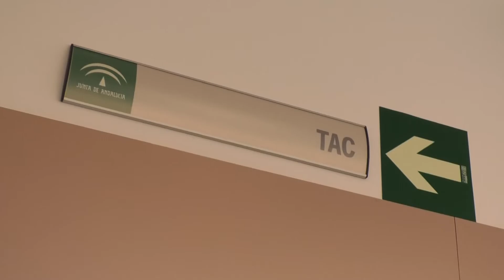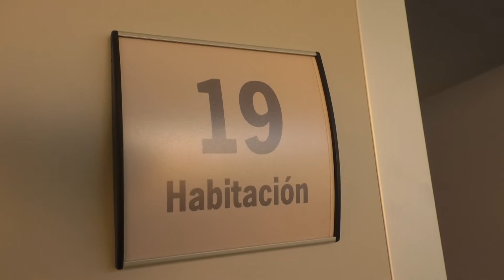EL HARE DE LA JANDA SE ESTRENA CON PROBLEMAS SERIOS - 29OCT2019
El Sindicado Médico de Cádiz denuncia los cambios en los contratos laborales de algunos profesionales del Hospital de Alta Resolución de La Janda.